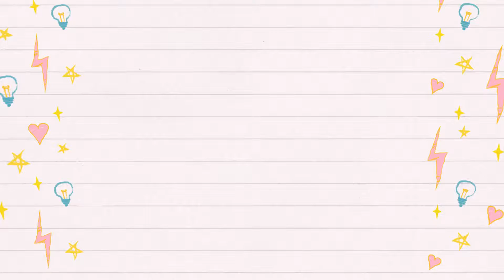The Intimidating TBR Book Tag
Today, I'm going to be doing the Intimidating TBR Book Tag where I talk about the books on my TBR that is intimidating to me. I don't know who originally created it.

Popular Videos for the First Half of the Year